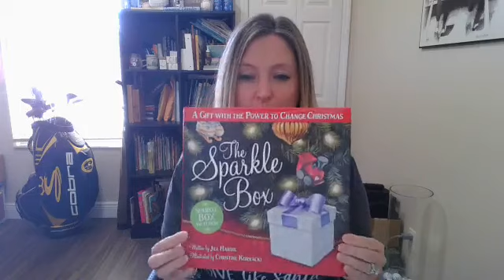Live Teaching with Elizabeth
Teaching on John 15. Don't let the Spirit of "Christ"mas die off.